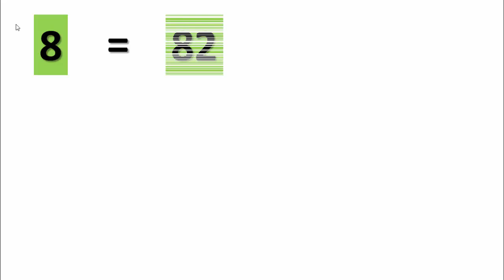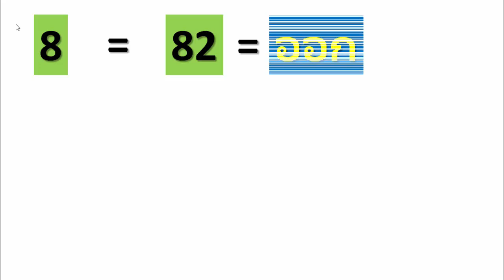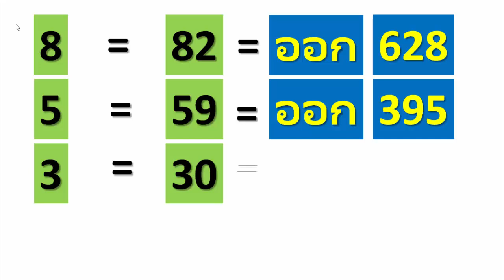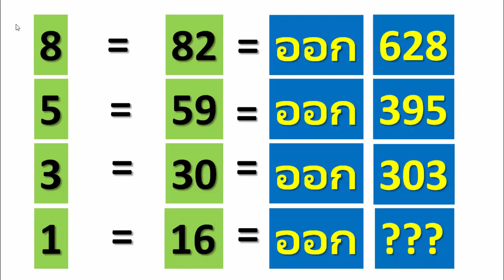เคล็ดลับฟรีสีเหลือง ผู้บงการหวยกรุงเทพ เคล็ดลับฟรี 16-02-2021